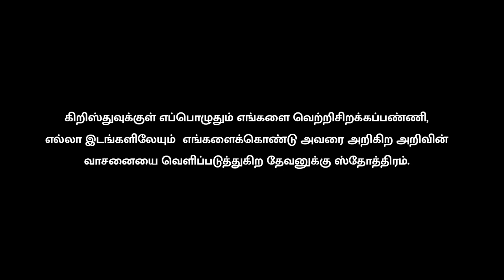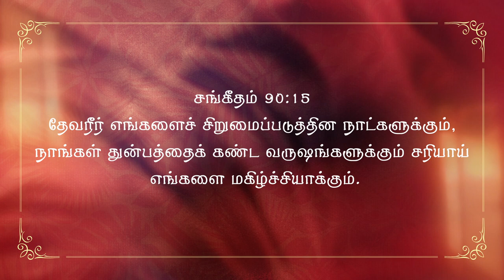2024 ஏப்ரல் மாத வாக்குத்தத்த செய்தி | APRIL 2024 PROMISE MESSAGE | PAS.M.VINCENT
ஏசாயா 56:7
என் ஜெபவீட்டிலே அவர்களை மகிழப்பண்ணுவேன்;

Message by,
Chennai, Thiruvottiyur.

Text your name and your address to get our updates instantly through whatsapp.

Message by,
Chennai, Thiruvottiyur.